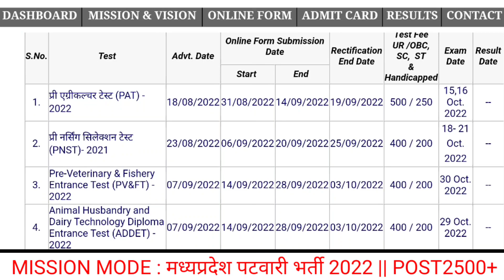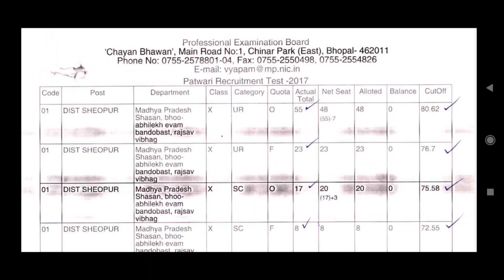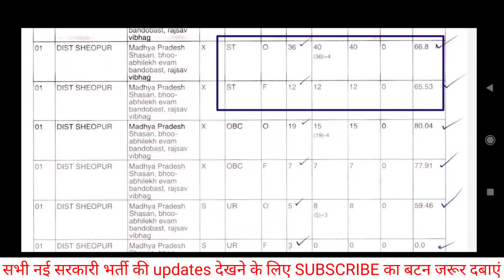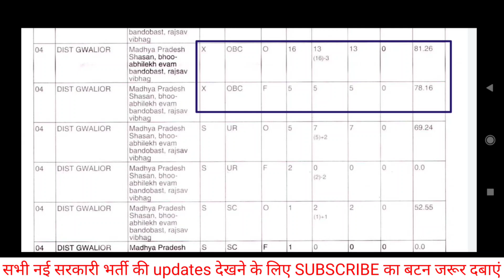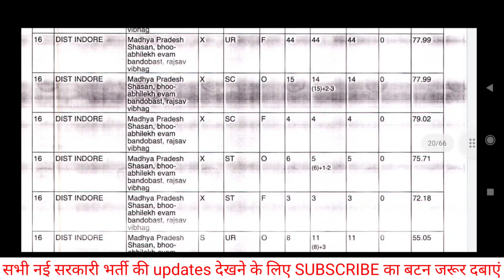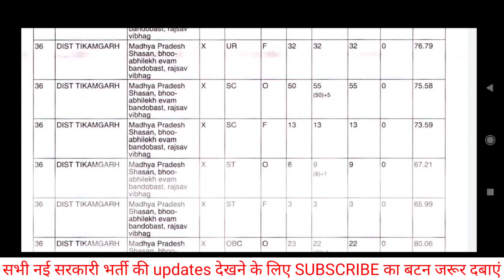एमपी पटवारी भर्ती 2022 | 2500 post | mp patwari previous year cutoff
मध्यप्रदेश पटवारी भर्ती 2022 | mp patwari bharti 2022 | mp patwari vacancy 2022 kab aayegi

🔴पटवारी भर्ती 2022 बेस्ट बुक
mp patwari bharti 2022 best book

✅maths/सामान्य गणित व सामान्य अभिरुचि
✅hindi/ सामान्य हिंदी
✅computer/ सामान्य कंप्यूटर
✅Panchayati Raj Avam Gramin Arthvyavastha

mp patwari vacancy 2022 | मध्यप्रदेश पटवारी भर्ती 2022-23 | mp patwari bharti form 2022-23 patwari qualification kya hai CPCT

mp patwari cutoff 2017,
mp patwari cutoff 2018,
mp parwati vacancy 2022,
mp patwari bharti 2022,
mp patwari vacancy 2022 kab ayegi
mp patwari bharti kab ayegi
mp patwari bharti yogyata kya hai,
vyapam new vacancy 2022,
mp patwari 2022 syllabus,
mp patwari notification date 2022,
mp patwari bharti 2022 kab ayegi
mp patwari bharti form 2022 kab niklega,
mp patwari notification 2022,
mp patwari notification 2022 kab ayega,
mp parwati vacancy cpct jaruri hai kya,
mp patwari bharti 2022 cpct compulsory hai kya,